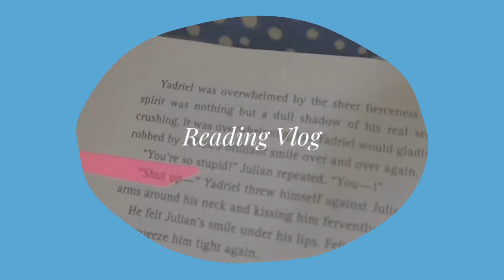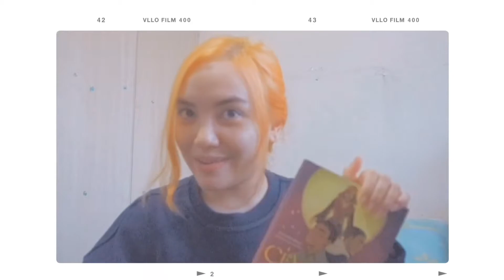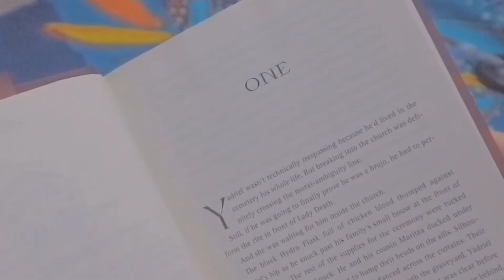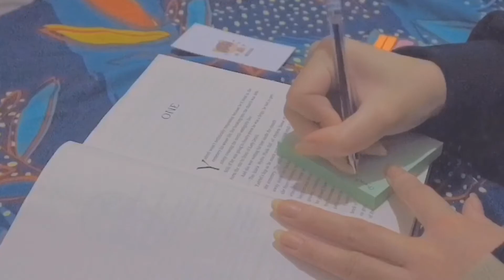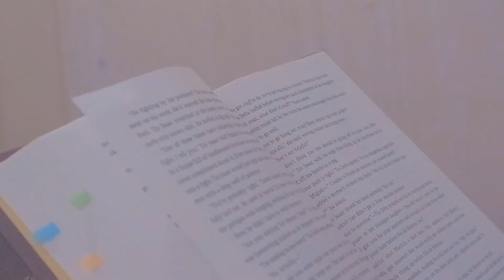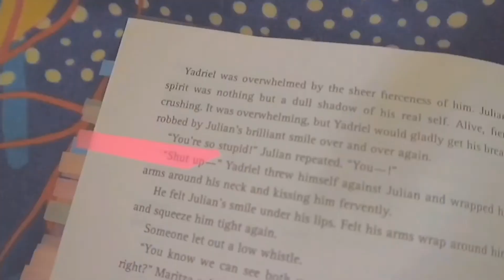i tried reading 50 pages a day | reading vlog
canon eos m10 / iphone6

vllo (editing on my iphone 6)

lo-fi type beat with hook “love you forever” - beats by con

♡ hi, everyone i am stephanie. my weekly vlogs includes  everything about food, online shopping, netflix, anime or kpop. this channel serves as a room for improvement ✨

reading vlog, reading vlog at home, quarantine vlog, chill vlog, day in my life